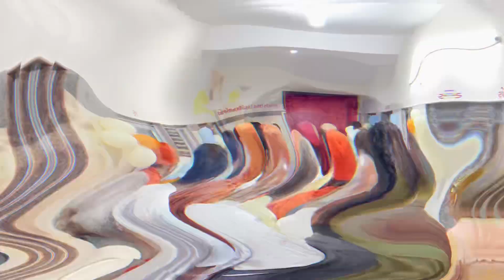Aaj Hospital me Utsav hai ! 🙏🏥 jayswaminaray swaminarayanbhagwan ​@vlogsreactionYT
Aaj Hospital me Utsav hai ! 🙏🏥 ​​⁠